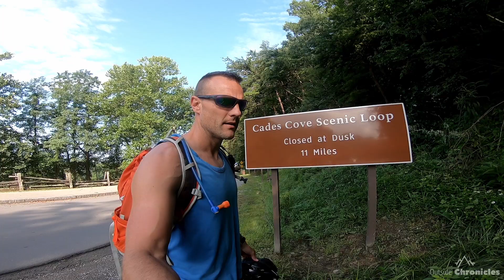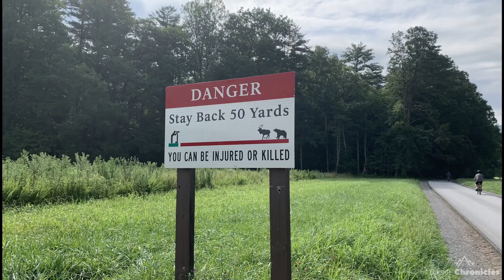Bicycling Cades Cove at Great Smoky Mountain National Park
Cades Cove Bike Tour at Great Smoky Mountain National Park

The best way tour Cades Cove at Smoky Mountain National Park is on a bicycle.  Bicycling Cades Cove Loop Road will give you an up close view of wildlife (Elk, bear, birds) and historic cabins, churches and mills.  Cades Cove Loop Road is a 11-mile, one-way loop that circles the cove.

The best time to take a bike on the loop is 10:00 a.m. every Saturday and Wednesday morning from early May until late September. During this time, the loop is closed to motorists.

Cades Cove is a broad, verdant valley surrounded by mountains and is one of the most popular destinations in the Great Smokies. It offers some of the best opportunities for wildlife viewing in the park. Large numbers of white-tailed deer are frequently seen, and sightings of black bear, coyote, ground hog, turkey, raccoon, skunk, and other animals are also possible.